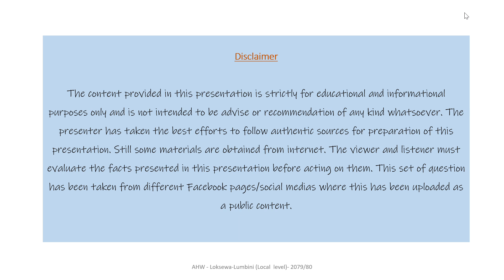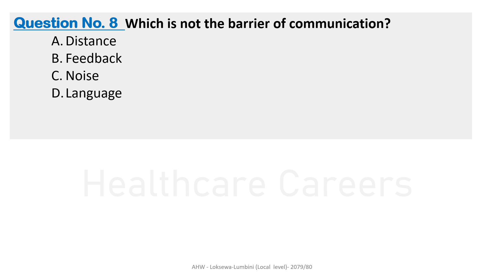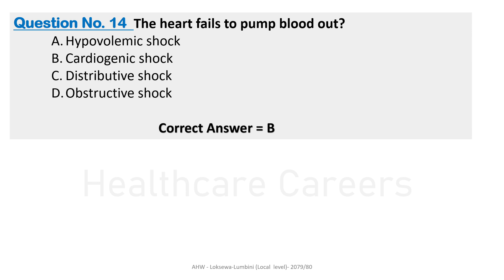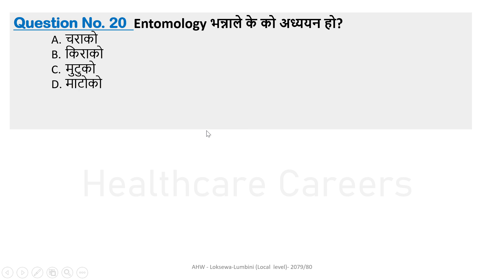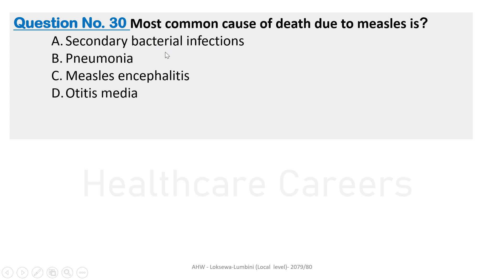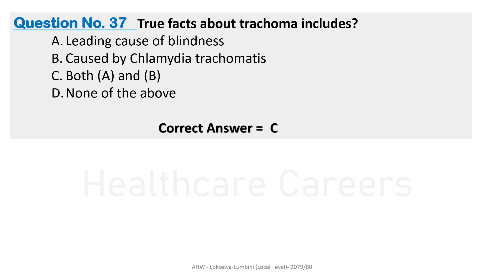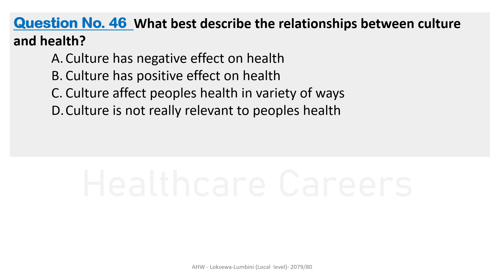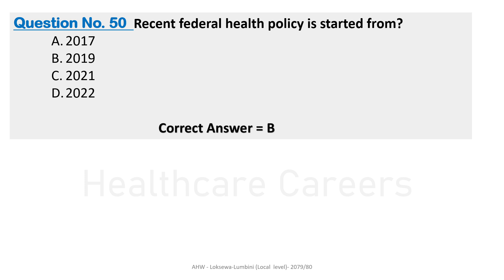लुम्बिनी प्रदेश अ.हे.व. (AHW) लोक सेवा - 2080 Local level (Complete Solution)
AHW Lumbini Loksewa - Complete solution

लुम्बिनी प्रदेश अ.हे.व. (AHW) लोक सेवा - 2080 Provincial level (Complete Solution)